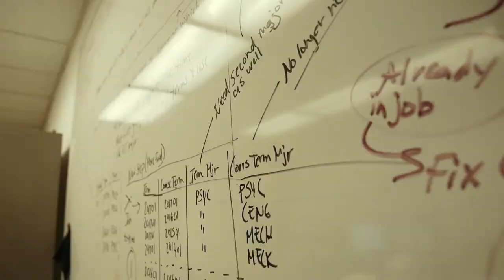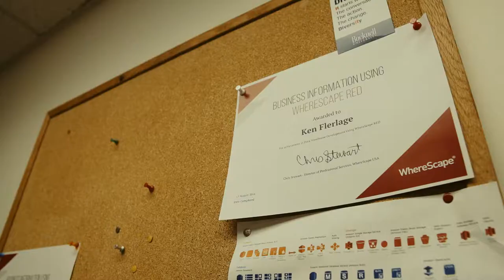Bucknell University uses WhereScape automation - Short Version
Learn how WhereScape automation helped Bucknell University to fast-track its delivery of a cloud-based data warehouse with a small IT team. Building a data warehouse using WhereScape data automation software helped Bucknell experience substantial savings in developer time and IT team resources by speeding development of data models using an agile, iterative design process.